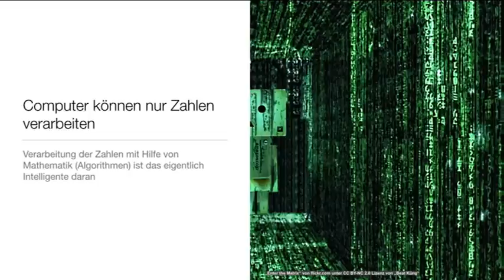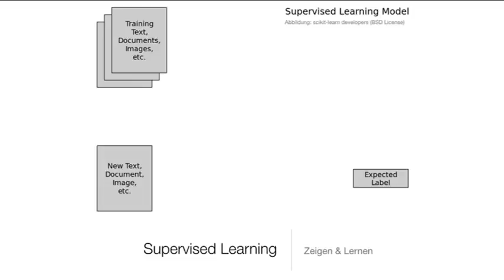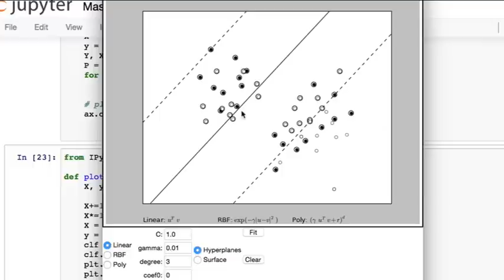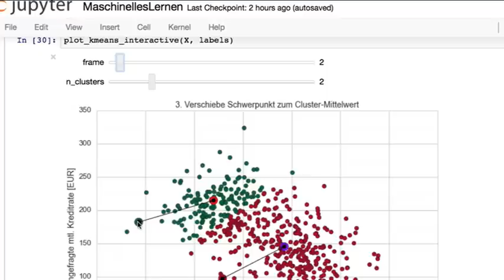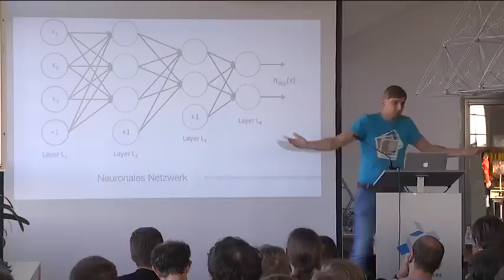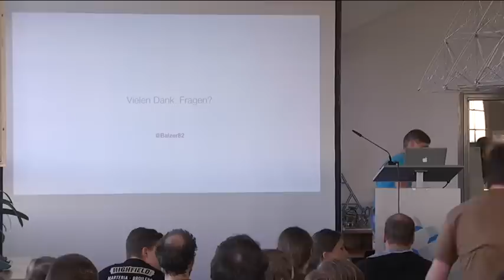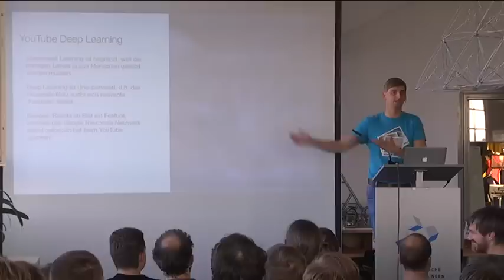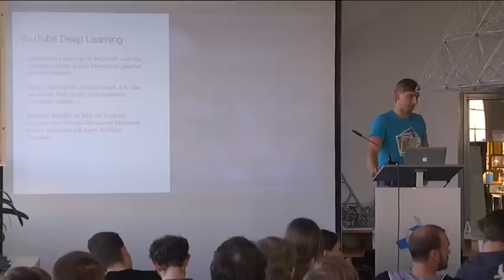Paul: Rise of the Machines: Sie beginnen zu lernen.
Amazon schlägt mit ziemlicher Treffsicherheit Artikel vor, die dir gefallen könnten. Woher weiß die Maschine, was man eventuell als nächstes kaufen möchte? Woher weiß Kreditech, ob man kreditwürdig ist oder nicht? Woher weiß Spotify und Apple Music, welche Lieder mir gefallen?

Maschinen können lernen und Algorithmen treffen Entscheidungen!

Dieser Vortrag gibt einen kleinen Einblick in die Welt der künstlichen Intelligenz (maschinelles Lernen) und zeigt, wie Maschinen mit immer mehr Daten immer besser werden.

Am Ende wird darauf eingegangen, weshalb es mitunter teuer sein kann, keine Daten preis zu geben und wie man sich selbst verteidigen kann. Außerdem wird erklärt, wie man einen günstigeren Kredit bekommt.

Paul